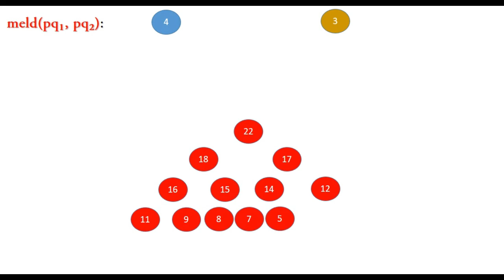Lecture 30 - Slide 4